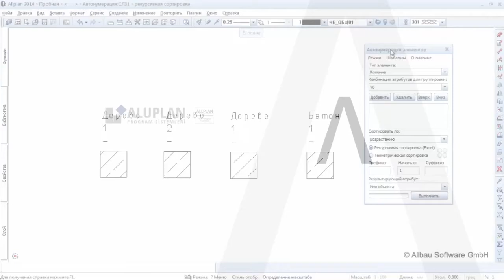Allplan Plug-in Otomatik Mimari Nitelik Değiştirme